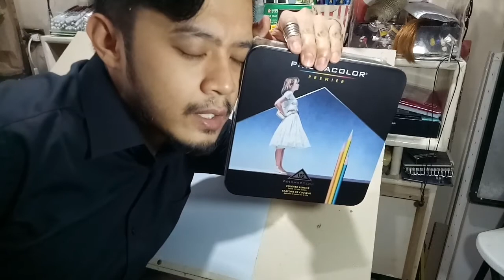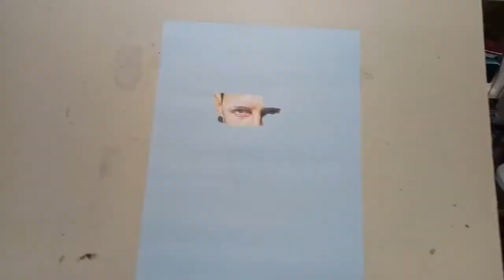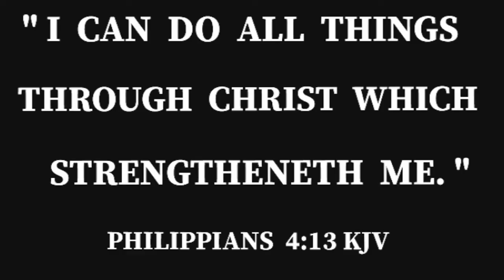Prismacolor Colored Pencils PORTRAIT(part 1) || Chester Bennington || Art Tutorial || Tagalog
Basic portraiture using Prismacolor Colored Pencils..